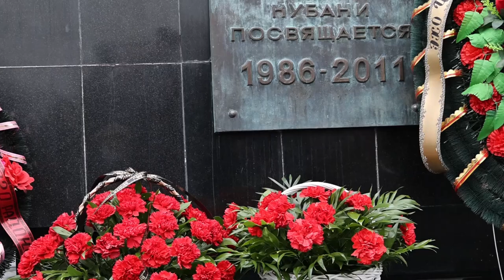В Краснодаре почтили память погибших при аварии на Чернобыльской АЭС.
Настоятель храма Рождества Христова протоиерей Александр Игнатов принял участие в мероприятии памяти 36-й годовщины аварии на Чернобыльской АЭС.

Получать духовные советы, наставления и полезную информацию можно подписавшись на телеграм-канал настоятеля храма Рождества Христова протоиерея Александра Игнатова  ⬇️